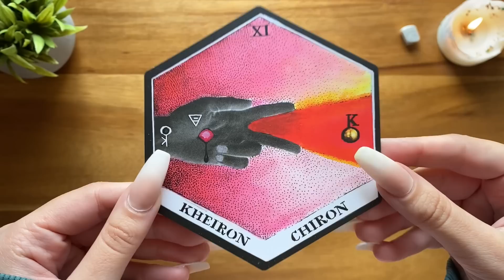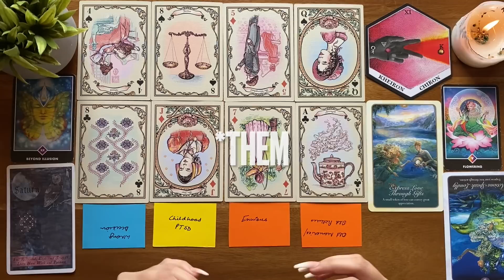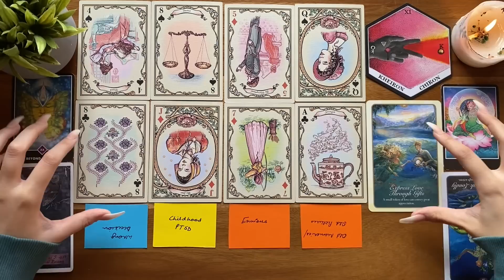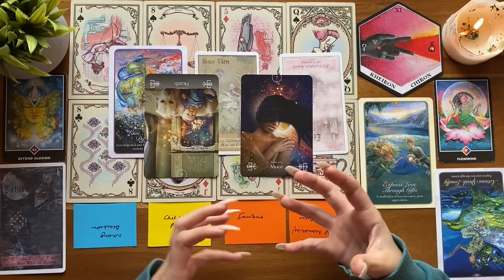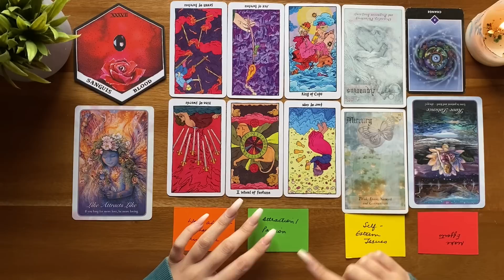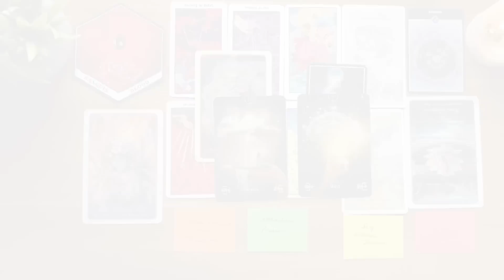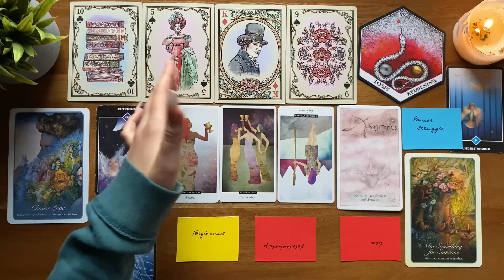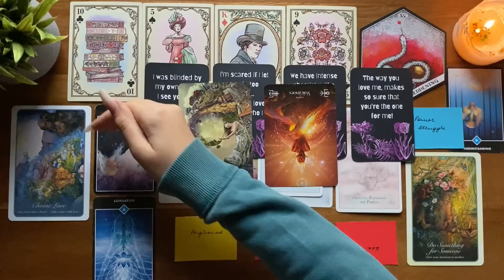Pick A Card😘Their Current Thoughts And Feelings For You🌹Twinflame Soulmate Love Relationship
How this reading works:
1. Pick the object/pile which calls your name the most out of all.
2. Tap on the time stamp to jump ahead to your designated part of the reading.

*This is a timeless-general reading. I do not offer personal readings.*

Time stamps‼️
Intro: 00:00
Pile Selection: 00:00
Pile 1: 00:00:53 (Howlite)

Pile 2: 00:38:36 (Moss Agate)

Pile 3: 00:59:02 (Citrine)

Tarot Decks:
The Field Tarot
The Osho Tarot
A Jane Austin Tarot Deck
The Cosmic Slumber Tarot

Oracle Decks:
Whispers Of Love
Heavenly Bodies Astrology
The Elemental Oracle Deck
The Wild Unknown Alchemy Deck
Love Messages (Self-Made)

About Me:
☀️ Sign: Libra
🌙 Sign: Taurus
🔝 Sign: Virgo

“Hi!🕊 my name is esha. i identify as an intuitive empath and an idealist thinker. i am encouraged by the nature and i believe in alchemy which influences my title. on my channel, i emphasise on romanticism, innerchild healing & past life ascension.🤍however, i hope u enjoy my spiritual insights!”